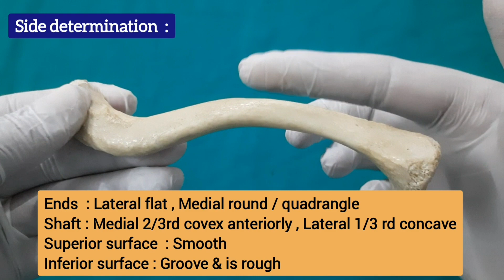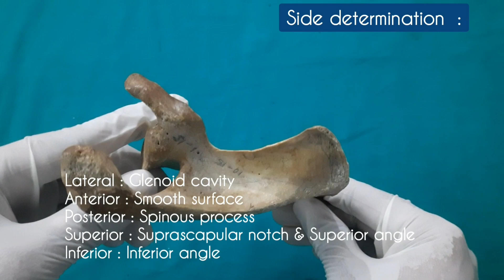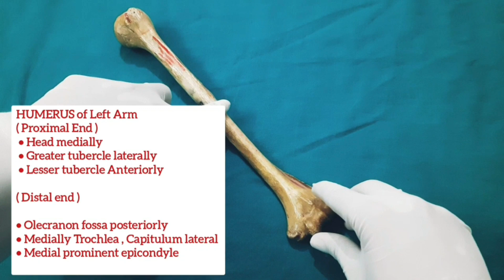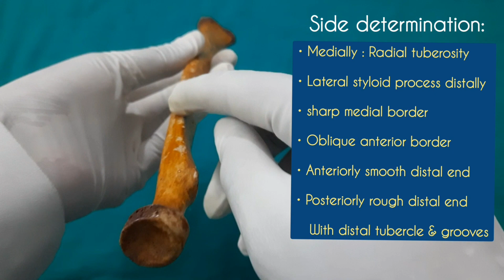Clavicle | Scapula | Humerus | Radius | Ulna | Side determination | Quick & easy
This is a very short & quick recap of side determination of all the bones in the upper limb !
Revise the side determination of bones of the upper limb just in few minutes .
00:00 Introduction
00:14 Clavicle
02:00 Scapula
03:39 Humerus
04:17 Ulna
05:48  Radius